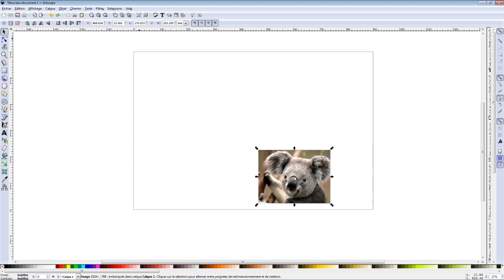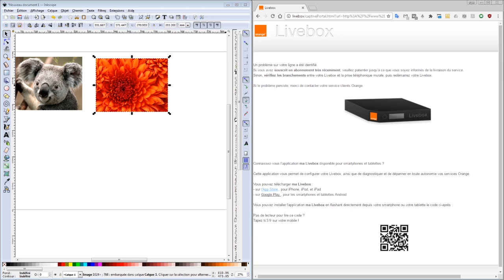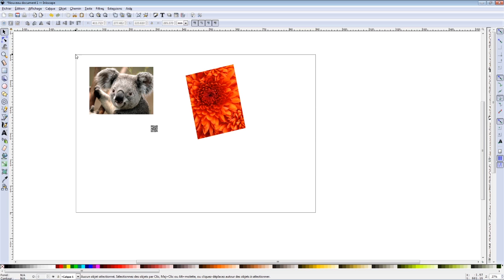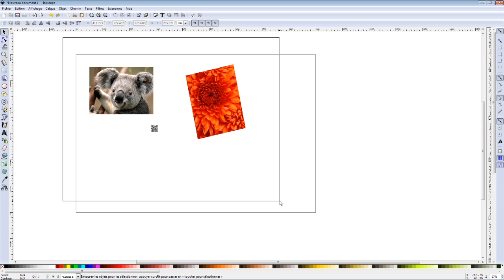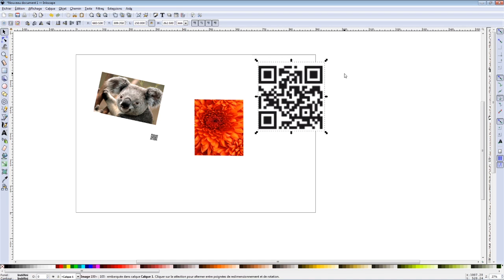Inkscape au fablab Partie 2 : Importer une image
Importer une image avec Inkscape pour préparer vos projets avec une découpe laser.

Si vous souhaitez plus de tuto sur ce superbe Logiciel Open Source, je vous conseille l'excellent blog d'Imppaofree.

Musiques
Cruiser - Silent partner
Acoustic Meditation 2